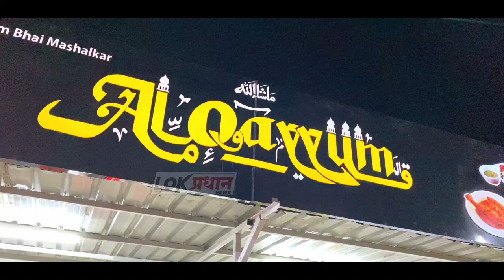पालिका व महावितरण मध्ये जुंपली ! विस्कळीत पाणीपुरवठा जबाबदार कोण?